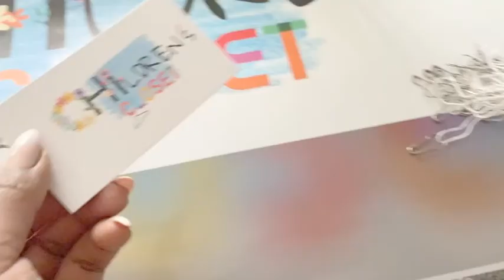I STARTED A BUSINESS IN MY 20s!!!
Check out some behind the scenes footage of where I’ve been (missing from YouTube)! Don’t forget to click S U B S C R I B E 👆🏾👆🏾. It’s FREE! 🖍

Business IG & Facebook: @shopchildrenscloset
Personal IG: @__cupofchi (that's 2 underscores!)